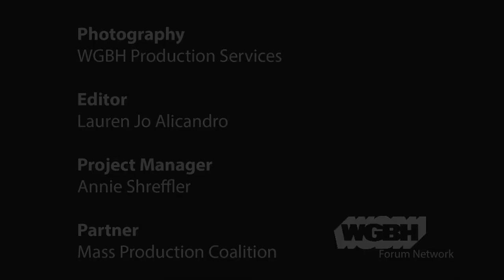Mass Media Expo: Christopher Keyser on what it means to be a “showrunner”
Acclaimed writer and executive producer Christopher Keyser was co-showrunner and executive producer of the Amazon original series The Last Tycoon in 2017, and the showrunner for the last season of Tyrant on FX. He shares insight into the industry and explains what it means to be a “showrunner.”

Keyser was in Massachusetts as showrunner for a new series for Netflix: “The Society” is now available.